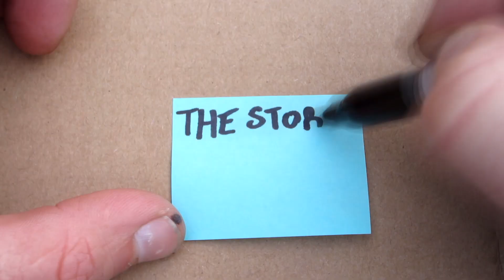HEY! I'M STILL ALIVE!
52” Light Bar

50W Bendable Solar Panel

21W Solar Panel

Computer Gear